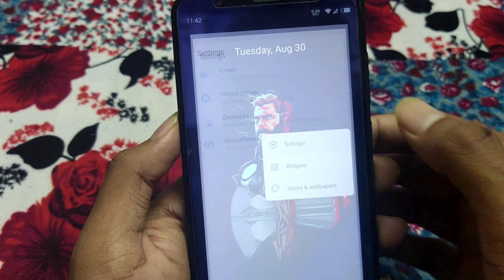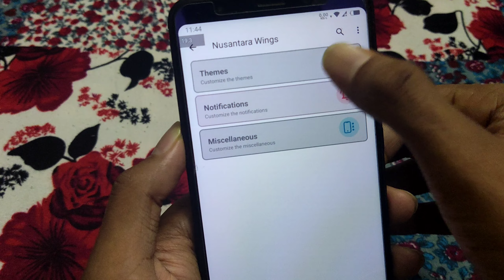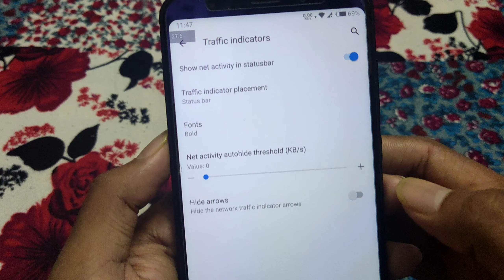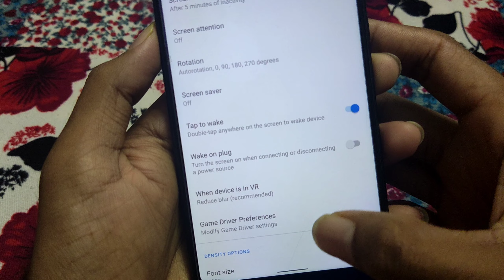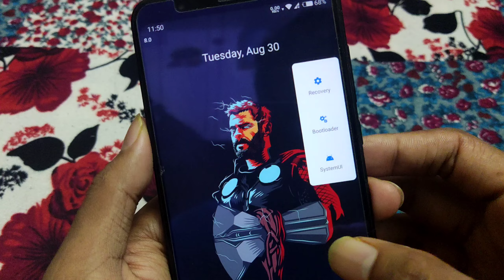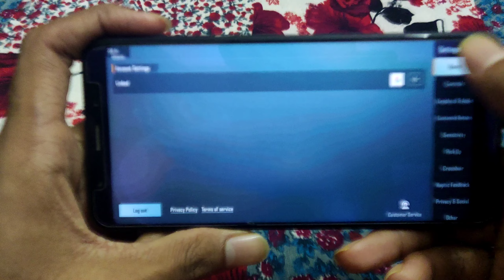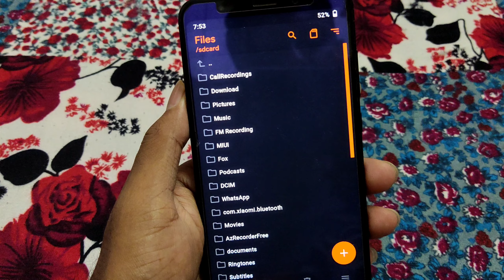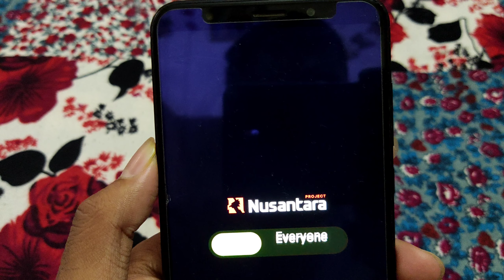Nusantara Project eLTS 🔥 | Best Gaming Rom | Android 10 | Redmi 5 Plus | Redmi Note 5 | Vince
Nusantara Project eLTS NEW UPDATE IS UP !!

Nusantara Project eLTS OFFICIAL FOR REDMI 5 PLUS

Nusantara Project eLTS Official for Xiaomi Redmi 5 Plus (vince) | Android 12L

🔹 Nusantara Version : eLTS
🔹 Nusantara Edition : Vanilla
🔹 Maintainer : @grindklast

Notes:

- Enforcing user Build.
- Safety net passing.
- SeLinux is Enforcing
- Vanilla Build

📥 𝗗𝗢𝗪𝗡𝗟𝗢𝗔𝗗 𝗟𝗜𝗡𝗞
Nusantara Project eLTS Official Rom For Redmi 5 Plus / Redmi Note 5 :

Installation Notes -

1. Boot into custom recovery. (OrangeFox recommended)
2. Wipe dalvik cache, cache, system, data and vendor.
3. Flash ROM.
4. Flash Gapps (Vanilla Version)
5. Flash Magisk (Optional)
6. Reboot, setup and enjoy!

Timestamps

00:00 Intro
00:06 Nusantara Project eLTS rom review
07:44  Bgmi Gameplay
11:41 installation process of Nusantara Project eLTS
03:15 Outro